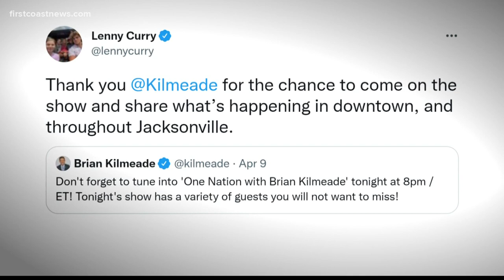Mayor Lenny Curry defends Jacksonville on Fox News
Curry shared more about what is happening in the Jacksonville area on the show